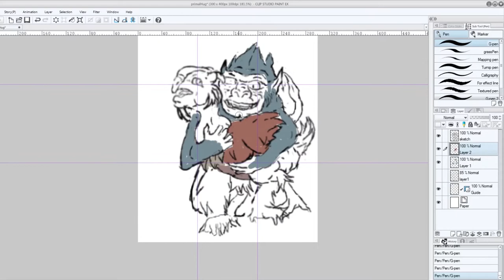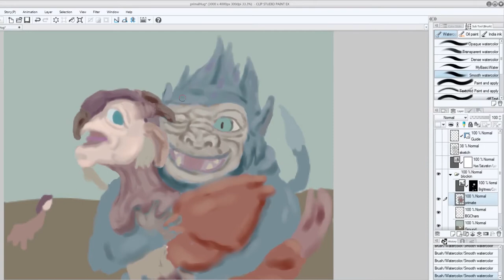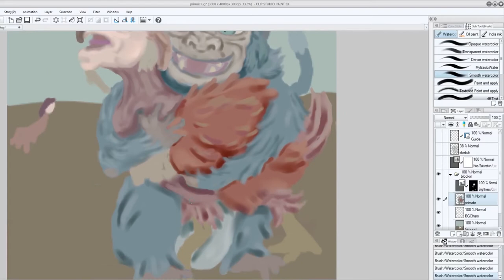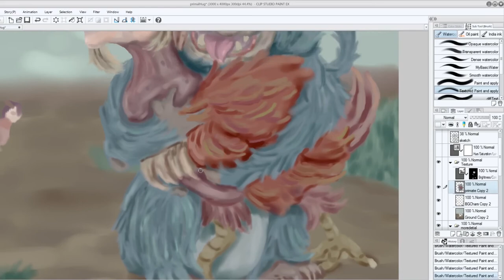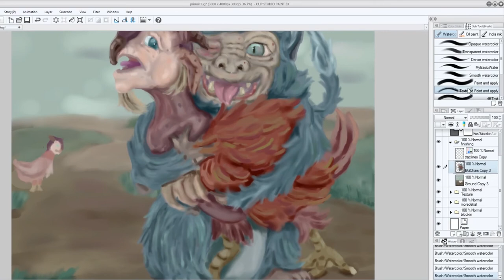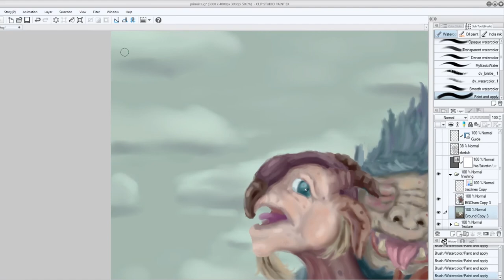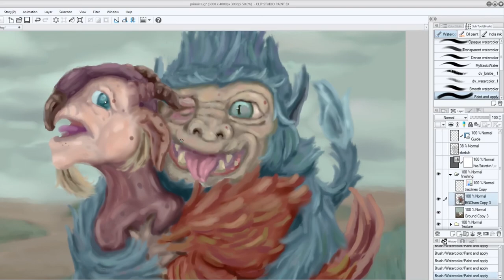Primal Hug Painting Time Lapse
I don't think the satyr chicken wanted to be hugged by the primate.This painting took about eight hours to finished the full res picture can be found